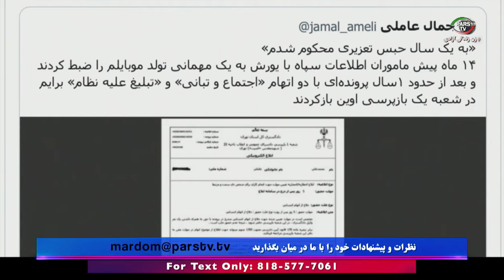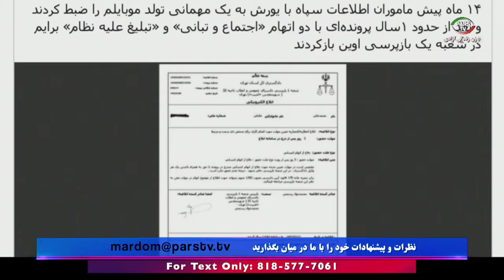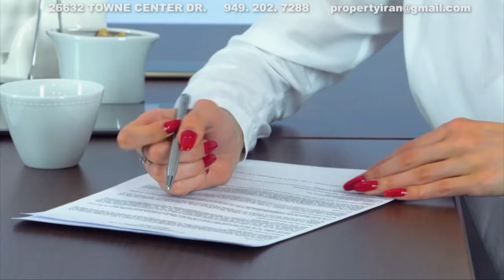اخبار با لیلا هاشمیان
این صفحه اصلی یوتیوب تلویزیون پارس می باشد
  21 August 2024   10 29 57 AM

شماره تماس تلویزیون :
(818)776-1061